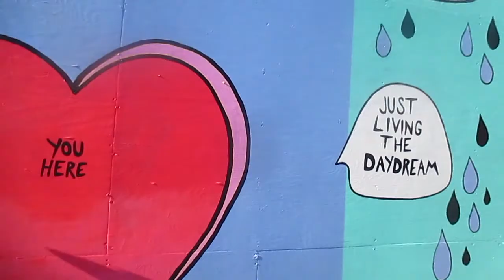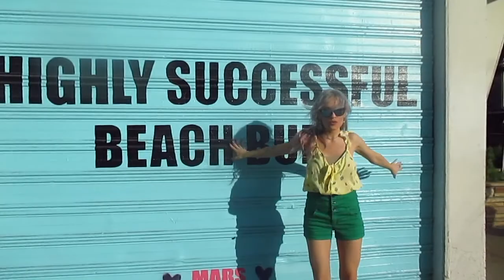Sunglass LookBook | Gage Sunglasses Cali Collection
Summer is here - woohoo! I've been living in my Gage Sunglasses - a Long Island brand I discovered when living in New York! Moved to Cali last year and was stoked to hear they came out with a Cali Collection! I guess it was FATE!

Available in Smoke, Silver, Light Blue, and Rose Pink - these sunglasses are so lightweight I forget they are even on my face. Love love love the color selection, so naturally I needed to get my hands on all of them! Enjoy my little sunglass lookbook I filmed in Venice, California. Filmed by my friend Samiksha Thirani, edited by yours truly.

In the comments below - tell me which in the Cali Collection is your vibe! I am feeling the Rose Pink, myself.

XO,
Rachel